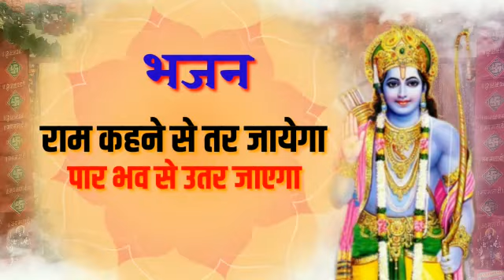हज़ार बार सुनलो फिर भी दिल नहीं भरेगा | भजन | राम कहने से तर जाएगा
This documentary is based on Ram kehne se tar jayega#Deep Research. It is by Bol Bum. we always Try to Remember Indian Traditional Custom,it is world family system.